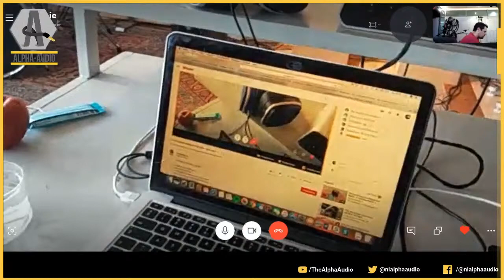Live Multitest Integrated Amplifiers - 2500 euro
A multitest with the folowing amps:

0:00 - Start intro screen
5:22 - Start stream - Yung is not with us :-(
16:54 - Start NAD C388
32:53 - Start Yamaha A-S1200
53:48 - Start Primare i25
1:10:52 - Start Denon PMA 2500NE
1:28:49 - Start Prima Luna EVO100
1:45:48 - Start Advance Paris
2:14:31 - Start NAIM XS3
2:28:03 - Concluding

The list of amps:

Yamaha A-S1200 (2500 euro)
Primare I25 (2500 euro)
Advance Paris X-P500 en X-A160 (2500 totaal)
NAD C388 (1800 kaal, met modules 2500 euro)
Prima Luna EVO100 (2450 euro)
Denon PMA 2500NE (2500 euro)
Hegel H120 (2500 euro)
NAIM NAIT XS3 (2800 euro)